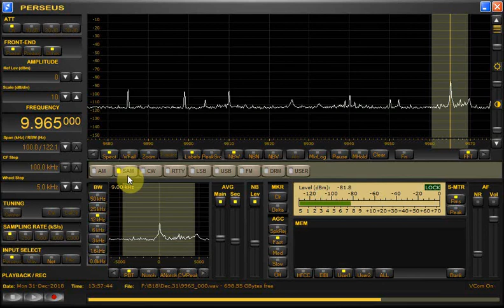ふるさとの風日本語放送12月31日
2018年12月31日1330UTC放送分
12月15日政府主催国際シンポジウム飯塚繁雄氏発言
12月14日国際問題セミナー菅義偉内閣官房挨拶
今週の一曲「空と海の向こう」